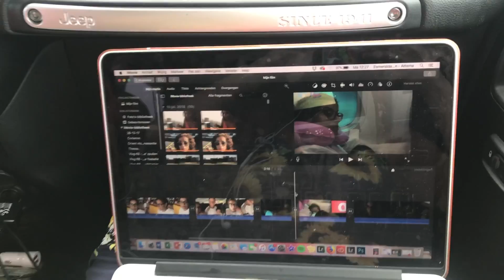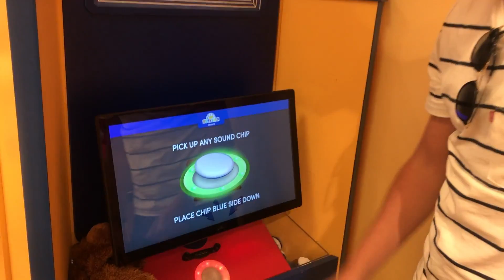Vlog 80 - Springfield & st. Louis 2018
We brengen een bezoek aan de stad van A. Lincoln en bezoeken het leuke dierenpark "Grants farm". Ook hebben we, samen met Kendra, een eigen beer gemaakt :).